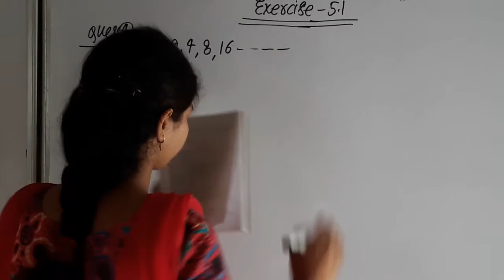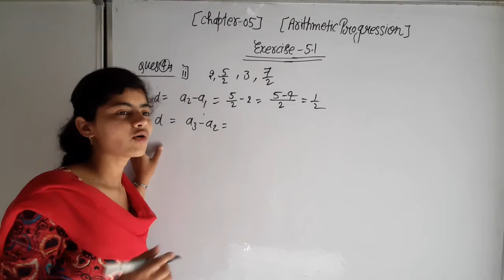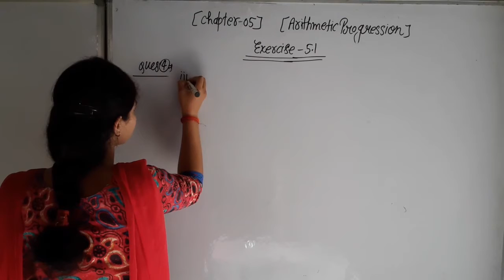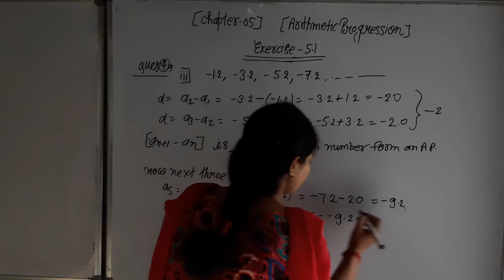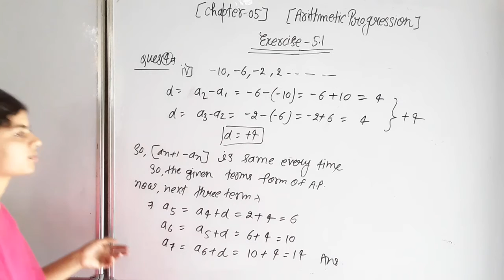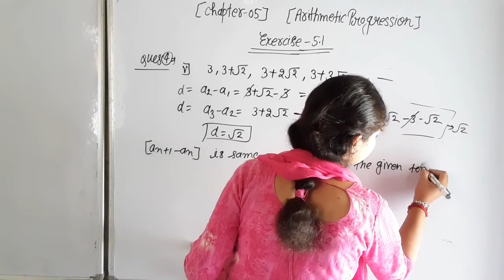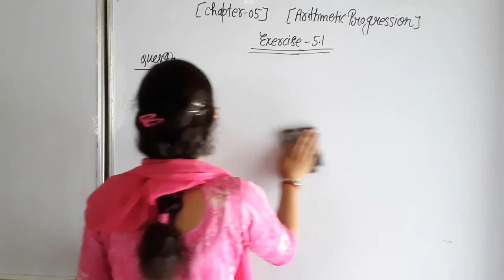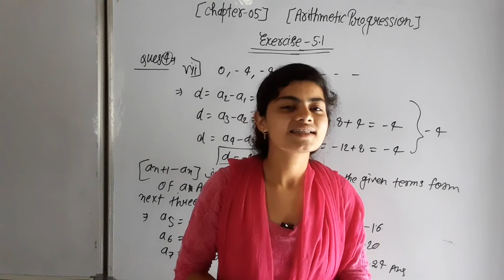class 10th maths chapter 5 exercise 5.1question number 4 (i,ii,iii,iv,v,vi,vii) parts।।Exercise 5.1।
Teach Stream
Teach Stream Vivek Sir
teachstreambsc For Admission Whatsapp Now

3rd sem Bio Group (499Rs)
PDF Notes :- Arithmetic progression (chapter-05)

Arithmetic Progression #02// Chapter 5 question 1// Math class 10// Arithmetic Progression//Chapter 5 arithmetic progression exercise 5.1।। Exercise 5.1 Airthmetic progression question 1।। Exercise 5.1 Airthmetic progression introduction part।। Exercise 5.1 Airthmetic progression class 10th maths।। Chapter 5 exercise 5.1 arithmetic progression question 2।। Exercise 5.1 class 10th maths।।

1. My Facebook page: Union Classes

2. Facebook Group को ज्वाइन करें